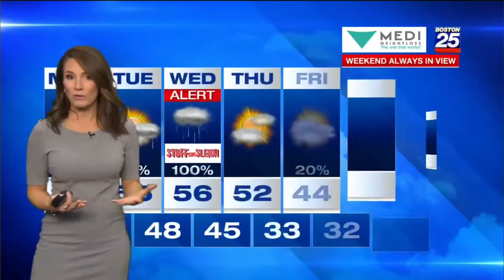Shiri Spear 🚨No Way !!🚨 Dec 5, 2022